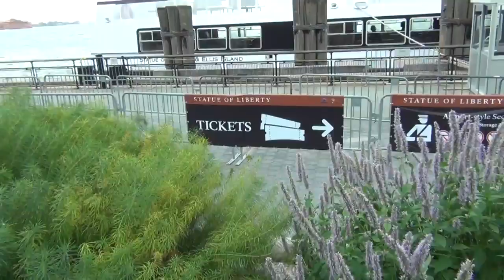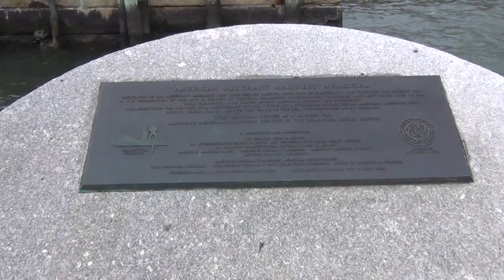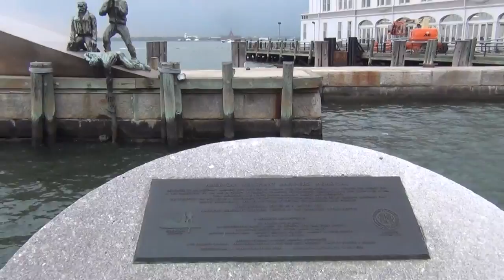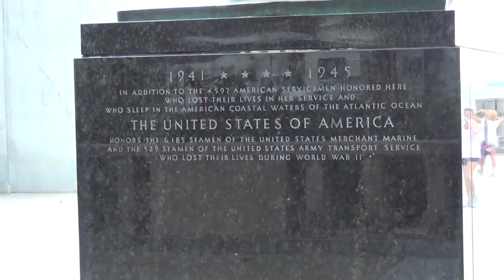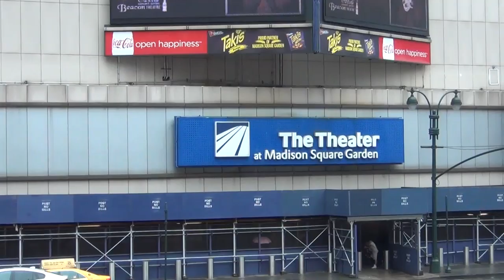Trip to New York 2013 Part 4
Final part. Did not get to go inside the Statue of liberty ,but did get on a water taxi and saw her up close. Also videoed some more memorial stuff and some old ships .